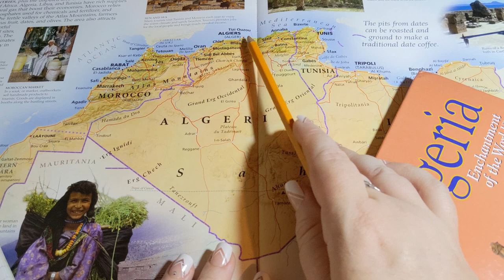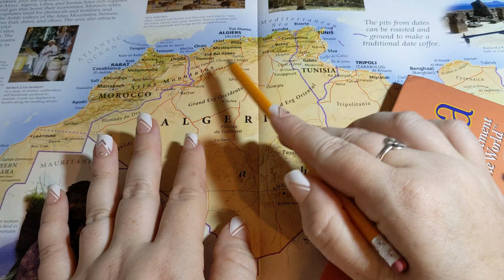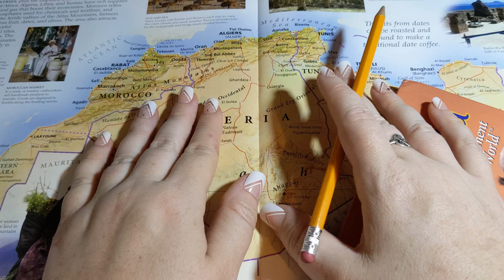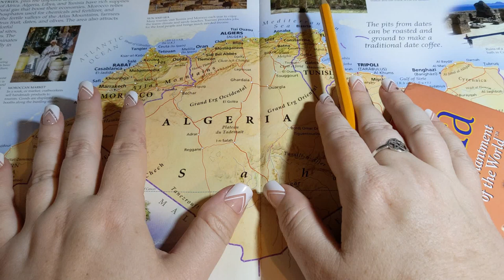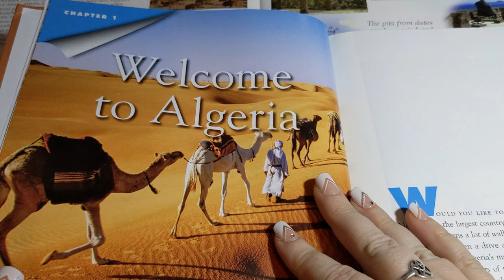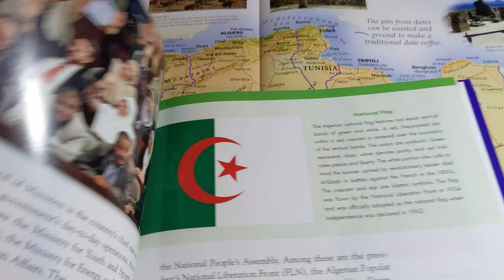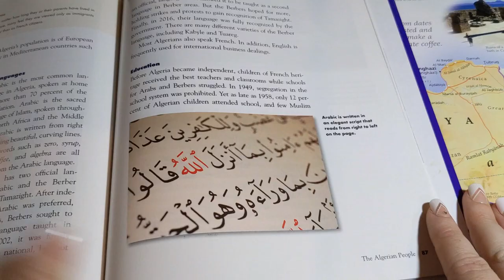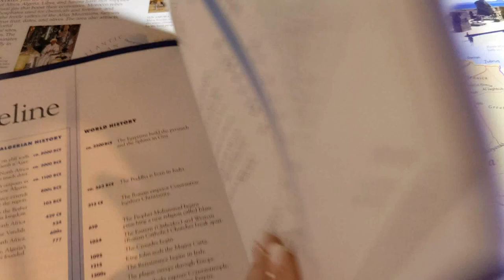ASMR ~ Algeria History and Geography ~ Soft Spoken Page Turning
Good evening! Tonight I'll be going over the brief history and geography of Algeria!